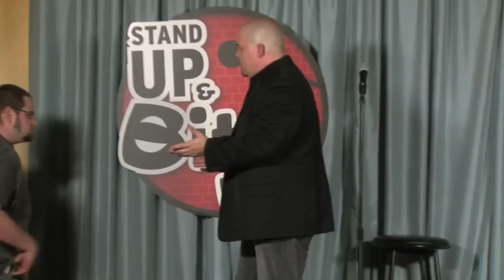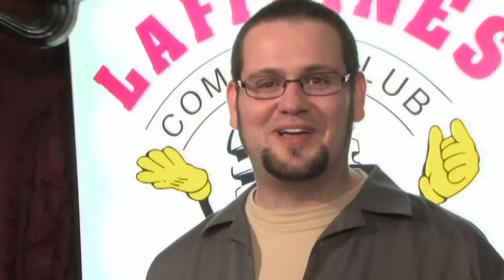Kevin Dobbie - Stand Up & Bite Me Round 1 Contestant 5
Contestant #5 is Kevin Dobbie! Vote for your favourite Stand Up & Bite Me comedian to enter the finals and you could win a 42" LG TV!